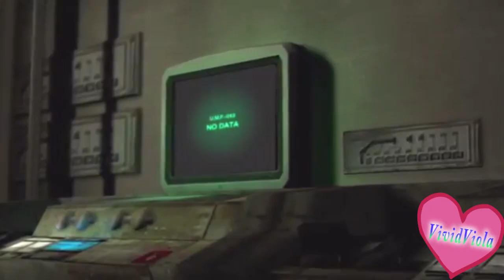Rebecca Chambers/Glenn Arias & Jill Valentine/Albert Wesker - Vampire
If you don't like either of these ships then why are you watching this?🤔🤨

So my original idea for this was going to be Rebecca paired with James Marcus, Glenn Arias and Albert Wesker but I didn't know how to get Rebecca/James and Rebecca/Wesker in without repeating scenes. So I chose to keep Glenn and swapped those other ships out for Jill/Wesker, because it made my life easier. I do have another video planned with all 3 of these ships so nothing has been lost in that regard.

Song: Vampire by Olivia Rodrigo
Games: Resident Evil Remake, Umbrella Chronicles, 5
Movie: Vendetta
Couples: Rebecca Chambers/Glenn Arias, Jill Valentine/Albert Wesker, minor Glenn Arias/Sarah Arias and minor Excella Gionne/Albert Wesker